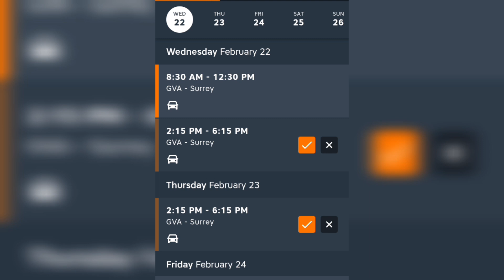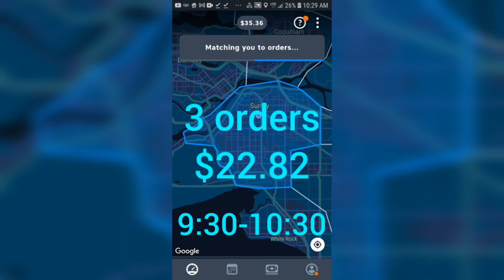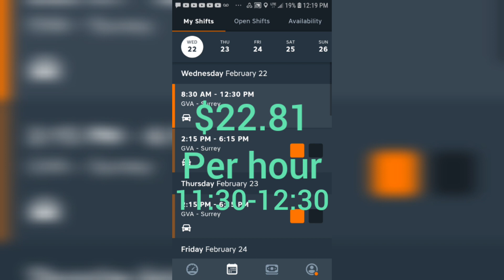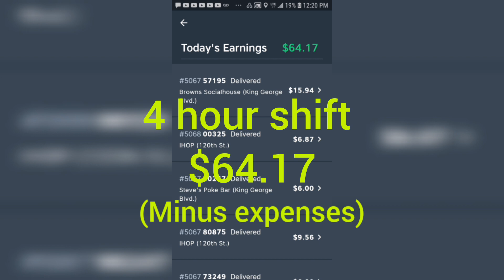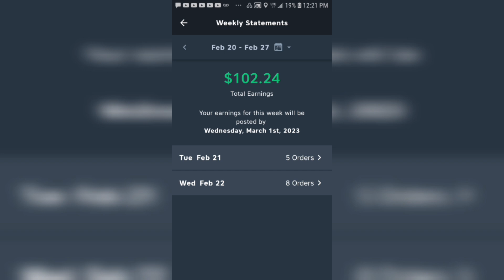How much can you make with skip the dishes in Surrey?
830 am to 1230 pm surrey zone, skip the dishes. How much can you make per hour?
I did not include the expenses such as gas, insurance, data, wear and tear on your vehicle. Currently gas is around $1.85 per litre.